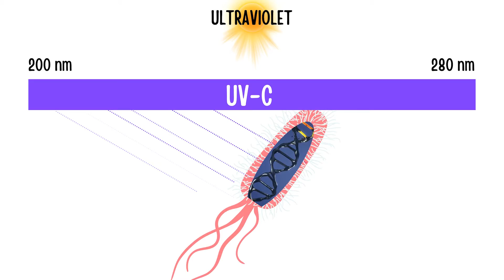LSU Graduate Student Wins Institute of Food Technology Award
An LSU graduate student recently won an award from one of the leading professional organizations of food technology. The Institute of Food Technology awarded Ivannova Lituma first place in its Graduate Research Video Competition for her research project titled “Effect of UV-C Light Treatment Against Listeria Monocytogenes on Hydroponically Grown Lettuce and its Effect on Quality.